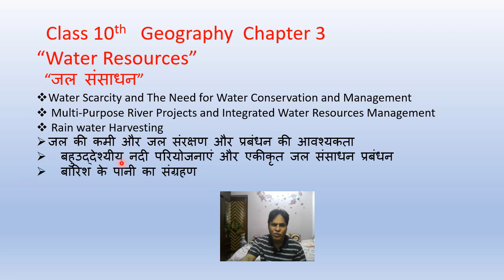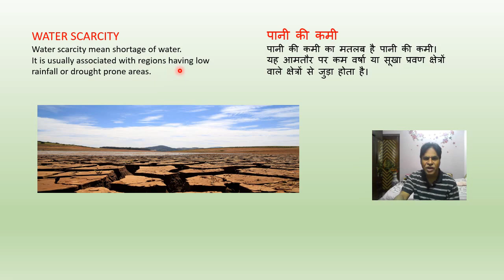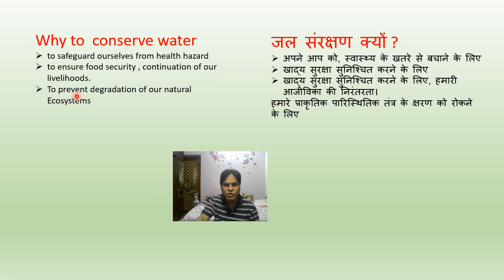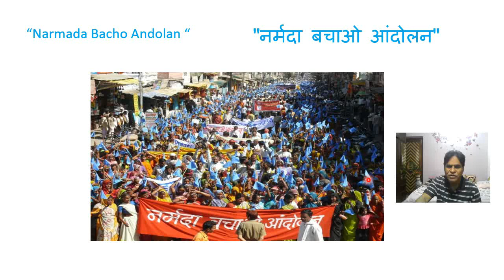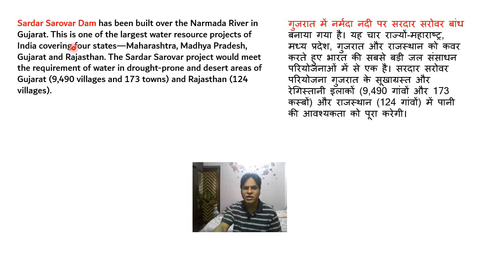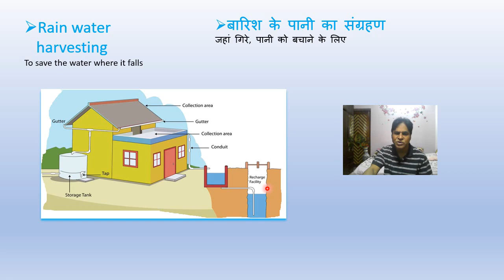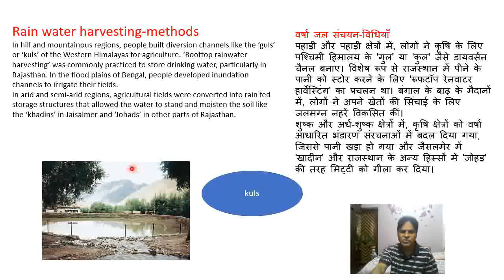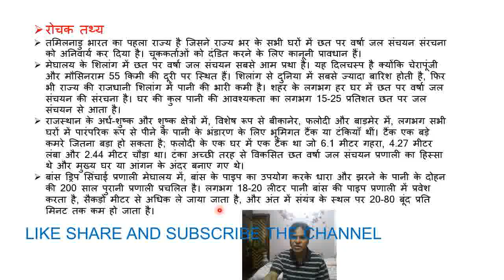CLASS 10 | GEOGRAPHY| CHAPTER 3| WATER RESOURSES | SAMI3CORNER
CLASS 10 | GEOGRAPHY| CHAPTER 3|भूगोल | WATER RESOURSES |
जल संसाधन |
timeline
0:00 Water resources - Introduction
2:57 Need of water and uses
5:03 fresh water on earth
5:54 Water scarcity
6:34 Reason of water scarcity
9:41 why to conserve water
11:03 measure of water conservation
11:43 Dams as multipurpose project
12:04 Use of Dams
12:19 Drawback of Dams
13:39 Narmada bachao Andolan
16:39 Map Work
23:06 Rain water harvesting
25:31 Interesting Facts
30:01 summary and Thanks